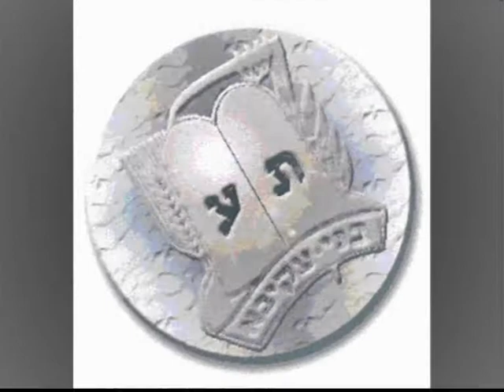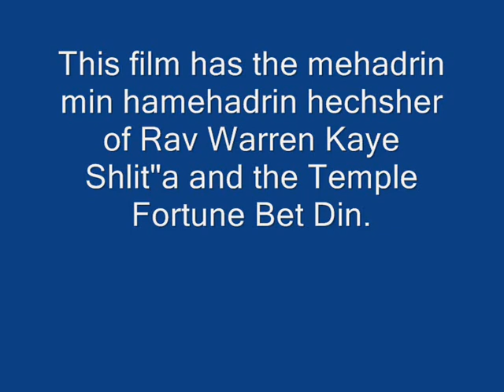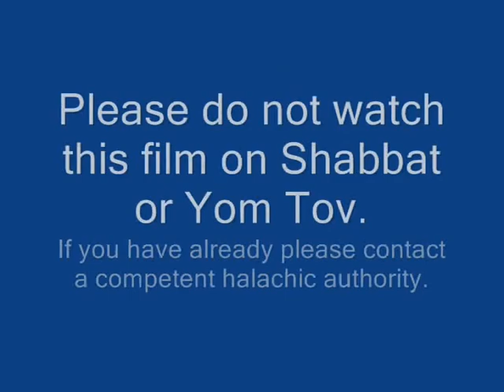Speedy Sukka Building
BAUK put up their Sukka in record time